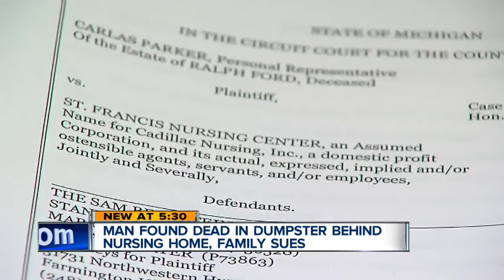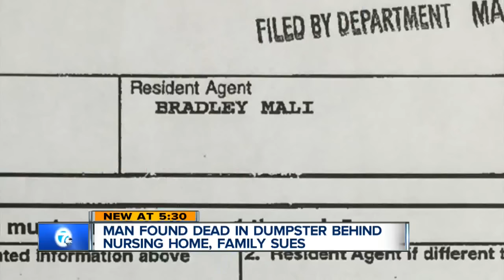Family sues after man found dead in dumpster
The family of a man whose body was found in a dumpster is suing his nursing home facility.